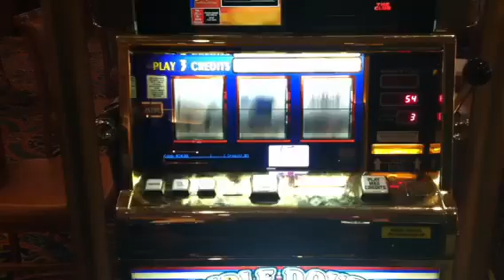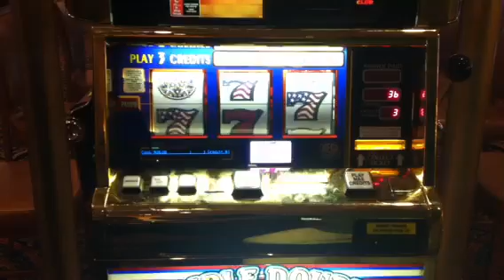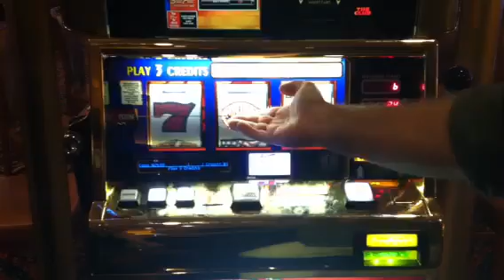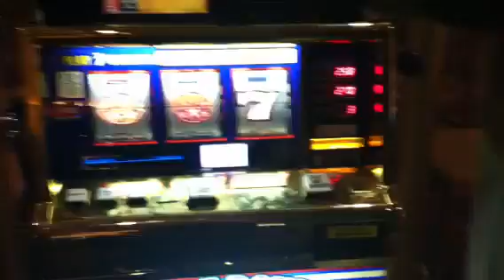$450 slot pull on Megabucks machine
Graus, Tad and Jessica win $450 on one pull of the Megabucks machine at South Point!!!